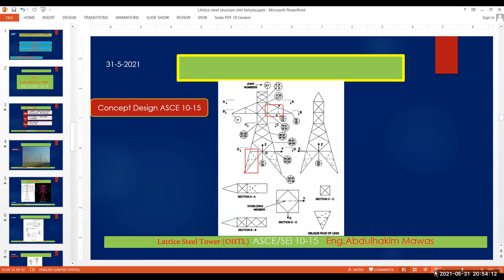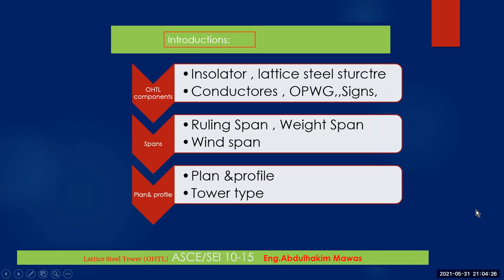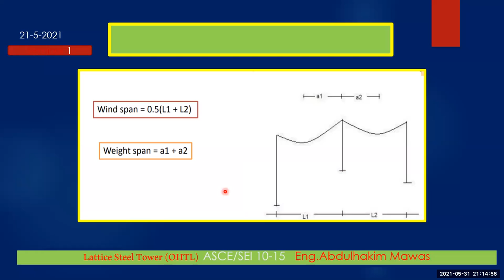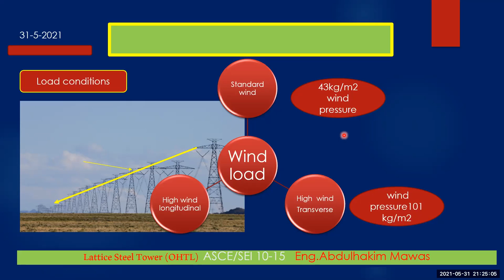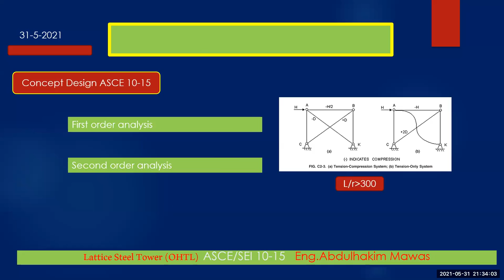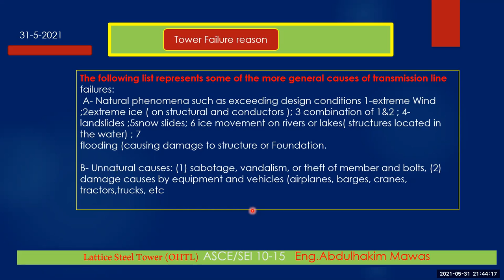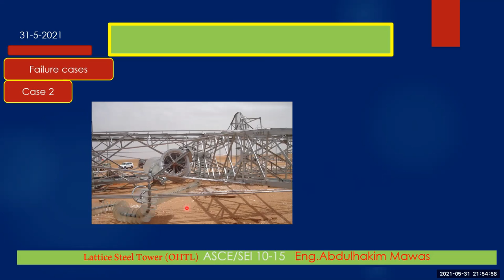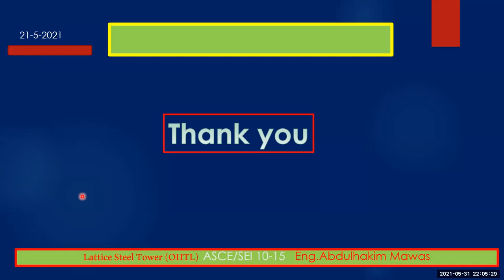الابراج الكهربائية و آليات انهيار الأبراج الكهربائية